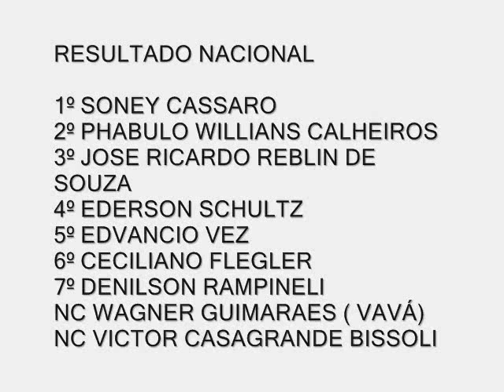1º Desafio das Pedras - Afonso Cláudio/ES (14/10/2012) Enduro Extremo - Parte II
1º Desafio das Pedras - Afonso Cláudio 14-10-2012 - modalidade de Extreme Enduro ( nível médio de dificuldade ) realizado a 7 km do centro de Afonso Cláudio-ES, na localidade do Empoçado, estrada de acesso ao Distrito de São Francisco, o percurso da prova foi de aproximadamente 7 km cronometrado em duas voltas ininterruptas onde os pilotos largaram por ordem de tomada de tempo em prólogo, participaram da prova 18 pilotos de cidades capixabas distribuídos em duas categorias ( nacional e importada ), esta foi a 2ª prova realizado no Espirito Santo em 2012, em agosto na cidade de Aracruz, foi realizado a 1ª prova desta modalidade. Segue abaixo o resultado da prova:

CATEGORIA IMPORTADAS
1º 2 SANDRO HOFFMAN    /      VENDA NOVA DO IMIGRANTE/ES
2º 14 LIDINEY GOTTARDO PIETRALONGA    /      ALFREDO CHAVES/ES
3º 5 BRENO PAVESI FELNER      /       LINHARES/ES
4º 3 JOMAR GRECO / DOMINGOS MARTINS/ES
5º 10 RODRIGO CAVALINI  /  ALFREDO CHAVES/ES
6º 9 CLEOCELIO BASILIO BUBACK  /    ALFREDO CHAVES/ES
7º 17 EDUARDO SILVA FIRME  /  VIANA/ES
8º  RONNIE LUIZ DE OLIVEIRA  /  ARACRUZ/ES
9º 54 ALOISIO TRIVILIM SFALSIN (TELAO)  /  ARACRUZ/ES

CATEGORIA NACIONAL
1º 132 SONEY CASSARO  /  VENDA NOVA DO IMIGRANTE/ES
2º 119 PHABULO WILLIANS CALHEIROS   /  ARACRUZ/ES
3º 12 JOSE RICARDO REBLIN DE SOUZA  / AFONSO CLÁUDIO/ES
4º 147 EDERSON SCHULTZ   / SANTA MARIA DE JETIBÁ/ES
5º 4 EDVANCIO VEZ SANTA   /   MARIA DE JETIBÁ/ES
6º 778 CECILIANO FLEGLER   /   AFONSO CLÁUDIO/ES
7º 30 DENILSON RAMPINELI    /  ARACRUZ/ES
8º 2011 WAGNER GUIMARAES ( VAVÁ)  /  SANTA MARIA DE JETIBÁ/ES
9º 11 VICTOR CASAGRANDE BISSOLI  /   AFONSO CLÁUDIO/ES